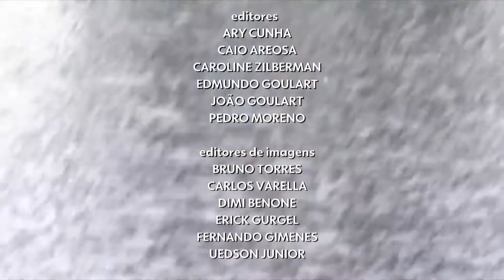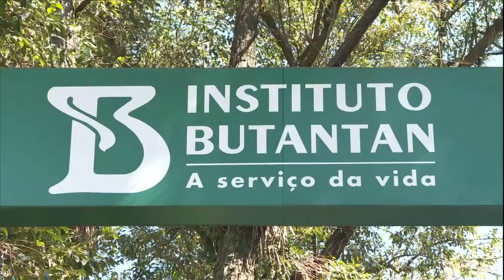FHD Encerramento do Globo Esporte + Chamada do Jornal Hoje na Globo RJ 11/11/2020